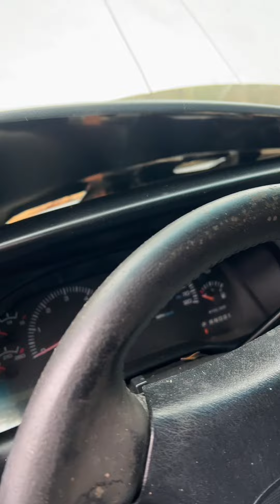THIS TRUCK IS JUNK!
If you did enjoy this video, don't forget to SMASH that thumbs up button 👍🏼 and SHARE it with all your friends!